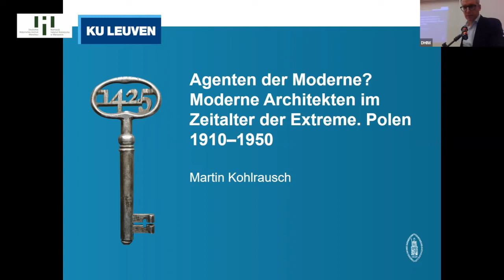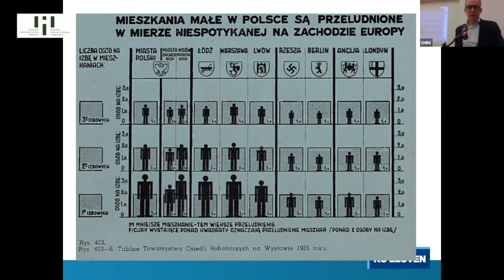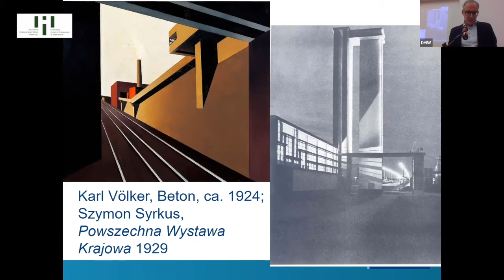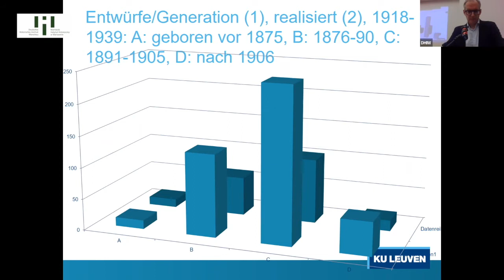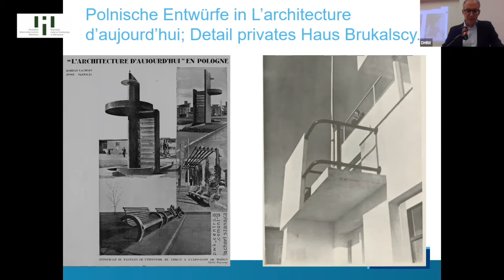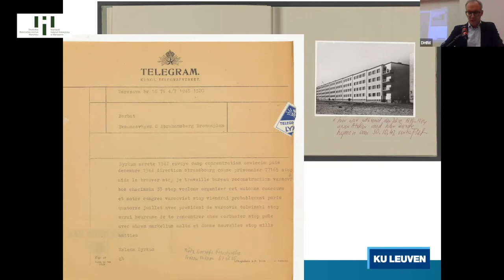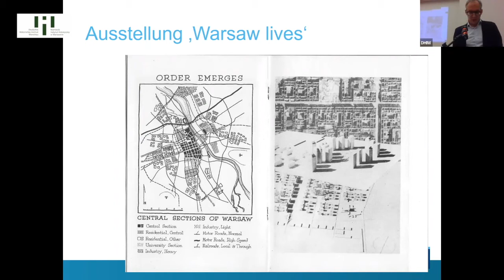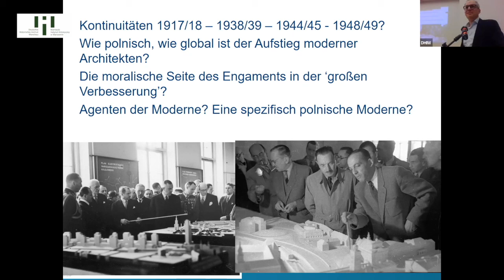Prof. Dr. Martin Kohlrausch: Moderne Architekten im Zeitalter der Extreme. Polen 1910–1950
Agenten der Moderne? Moderne Architekten im Zeitalter der Extreme. Polen 1910–1950

Vortrag von Prof. Dr. Martin Kohlrausch (Leuven) am 7. Dezember 2021

Mit der Neugründung des polnischen Staates 1918 waren tiefgreifende Herausforderungen verbunden: der Ausbau der Hauptstadt Warschau, das wirtschaftlich-infrastrukturelle Zusammenfügen der ehemaligen Teilungsgebiete und der Aufbau einer – nach den Maßstäben der Zeit – modernen Daseinsvorsorge. In all diesen Bereichen konnten Architekten, und hier insbesondere diejenigen der ‚modernen‘ Strömung, eine Schlüsselrolle beanspruchen. Der Vortrag fragte danach, welche Rolle moderne Architekten im Polen der ersten Hälfte des 20. Jahrhunderts spielten.

Martin Kohlrausch ist Professor für Europäische Politikgeschichte an der Katholischen Universität Leuven. Seine Forschungen befassen sich mit der Geschichte der Monarchie, dem Verhältnis von Politik und Massenmedien sowie der Geschichte von Experten und insbesondere der Architekten im 19. und 20. Jahrhundert.